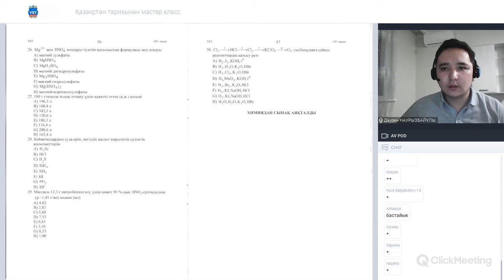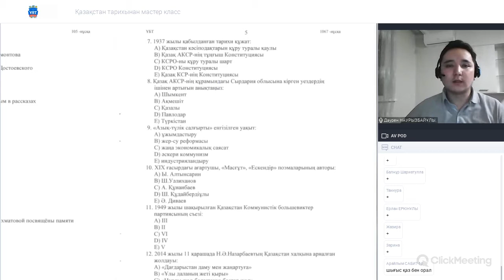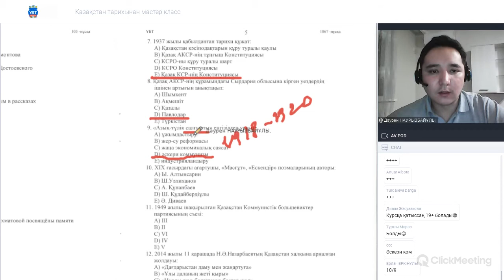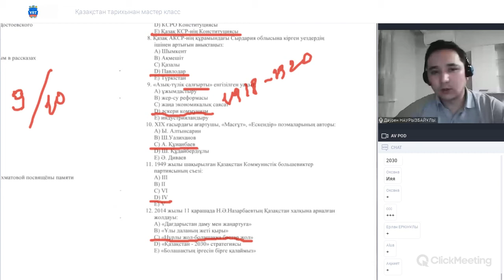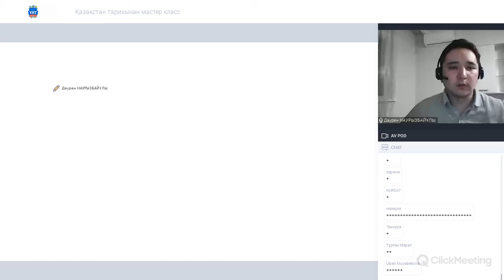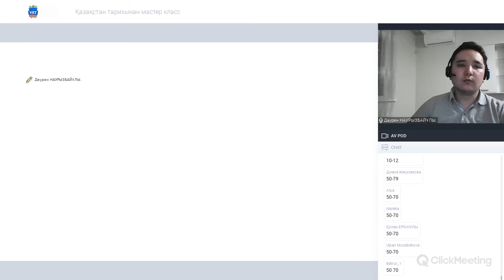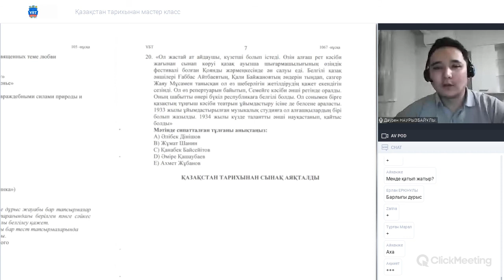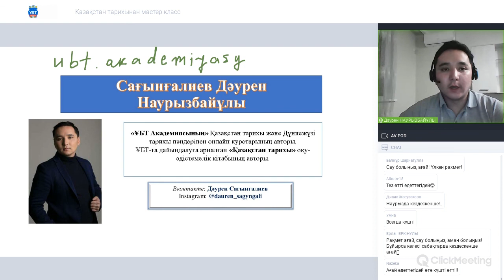Қазақстан тарихынан қаңтар мастер-класы